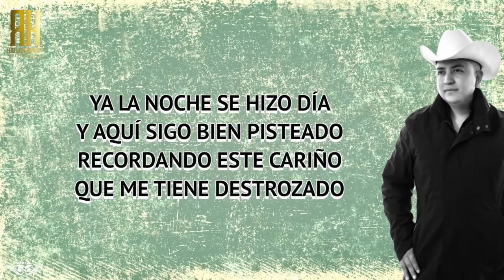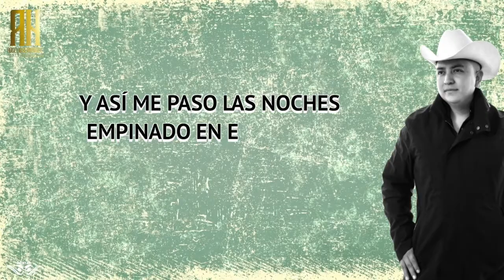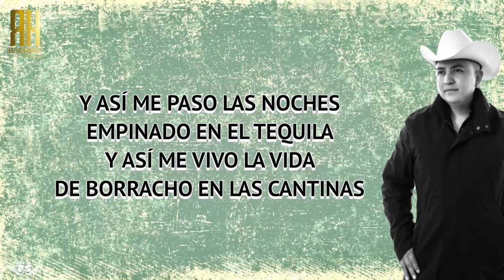EN LAS CANTINAS Rogelio Hernandez Lyric Video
Rogelio Hernandez EN LAS CANTINAS Lyric Video